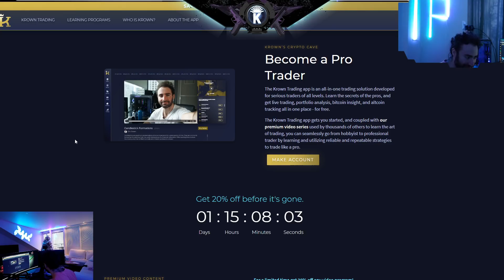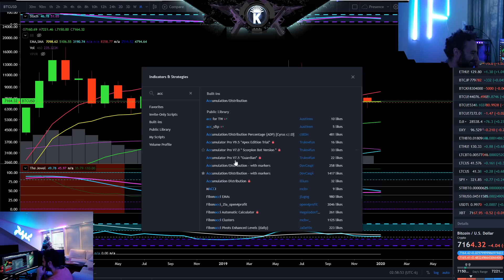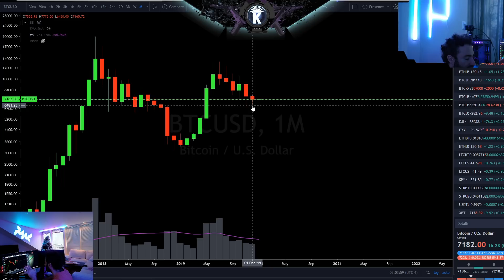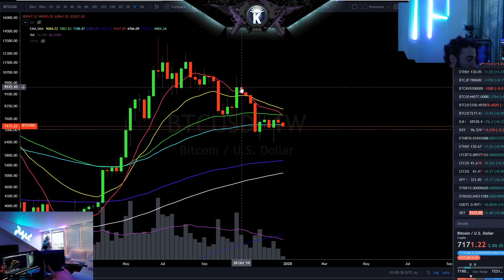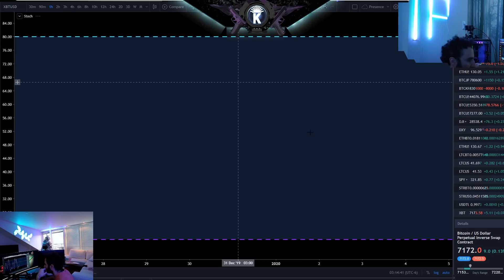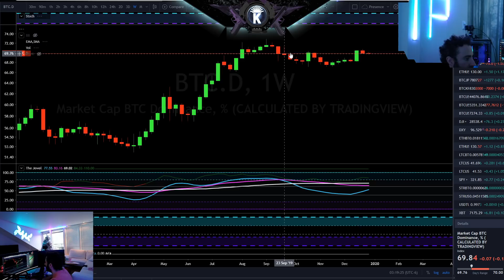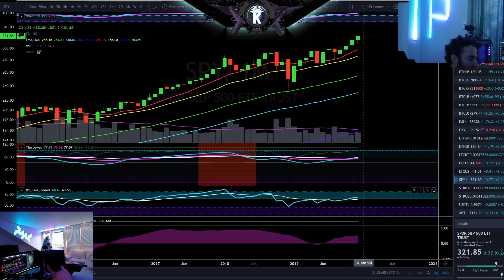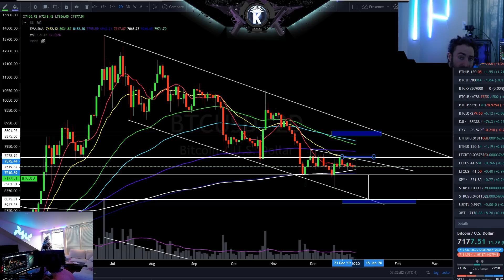Bitcoin 2020 BULLISH Indicators Going WILD??!! News & Price Analysis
Preferred Forex & Crypto Broker (BTC Deposits)

Reminiscences of a Stock Operator